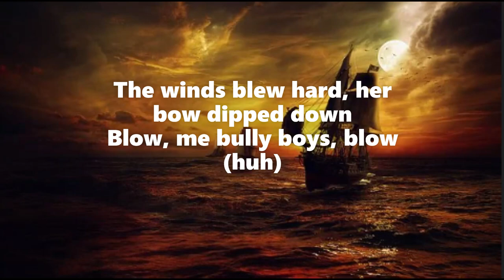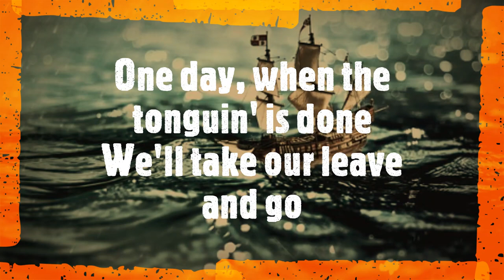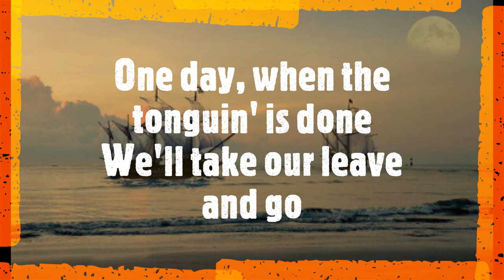Wellerman with Subtitles